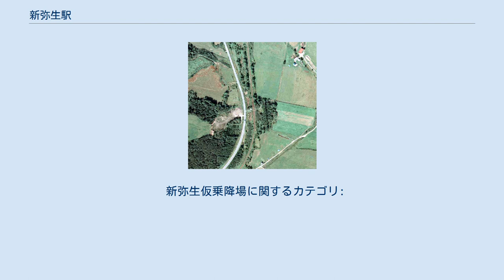新弥生駅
1977年の新弥生仮乗降場と周囲約500m範囲。
上が浜頓別方面。
中頓別側に踏切があり、ホームはそのすぐ北側の線路左にある。
待合室が踏切脇に見える。
周囲に民家は疎らである。
寿駅も同様だが、脇を走る国道275号は、整備される以前は右下に見えるような細い道路で、周囲を山と蛇行する頓別川で切り離されたこれらの開拓地帯は、冬になると孤立する恐れがあった。
国土交通省 国土地理院 地図・空中写真閲覧サービスの空中写真を基に作成 新弥生駅（しんやよいえき）は、北海道（宗谷支庁）枝幸郡中頓別町字弥生にかつて存在した、北海道旅客鉄道（JR北海道）天北線の駅（廃駅）である。
天北線の廃線（廃止）に伴い、1989年（平成元年）5月1日に廃駅となった。
 仮乗降場に出自を持つ無人駅となっており、駅舎は無かったが待合所を有していた。
 当駅が所在した地名、「弥生」に「新」を冠した。
 広大な原野が広がる。
 2010年（平成22年）時点では藪の中にコンクリート製のホームが残存しており、2011年（平成23年）時点でも同様であった。
また2011年（平成23年）時点では駅跡手前にある広場に金具が付いたままの枕木が放置されていた。
 新弥生仮乗降場に関するカテゴリ: